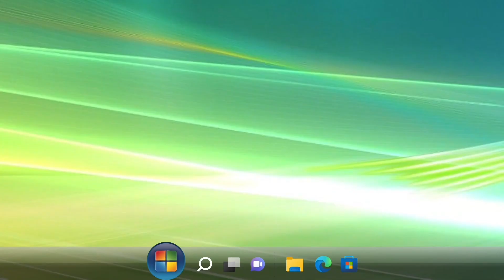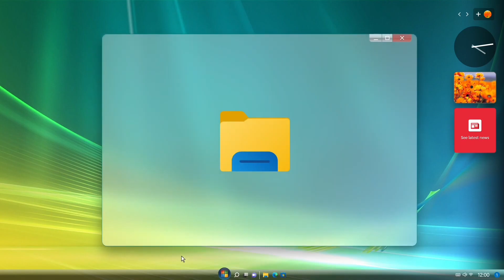Introduction To Windows Vista 2022 Edition